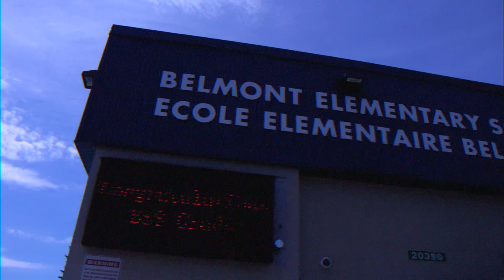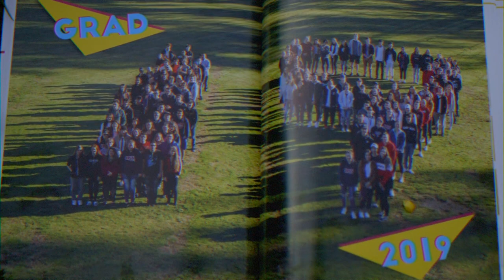Grad Walk 2019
Brookswood Secondary grad walk 2019 BSS 2019